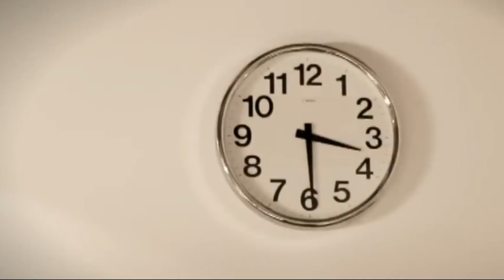Noemi Per tutta la vita